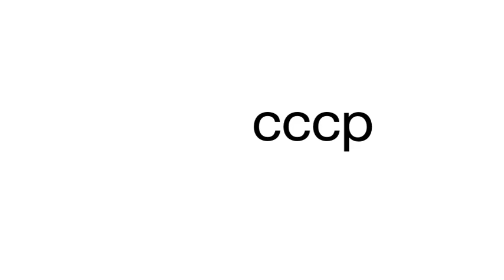How to pronounce cccp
This is a satire channel. This is a satire channel. How to pronounce the word cccp.